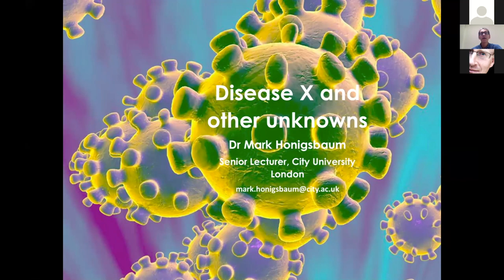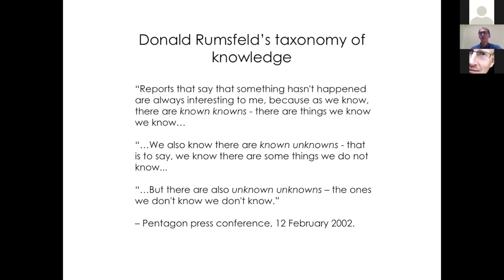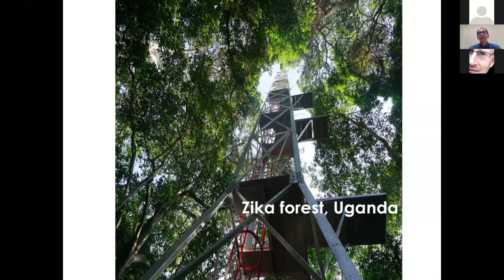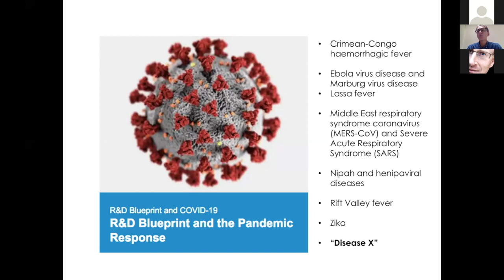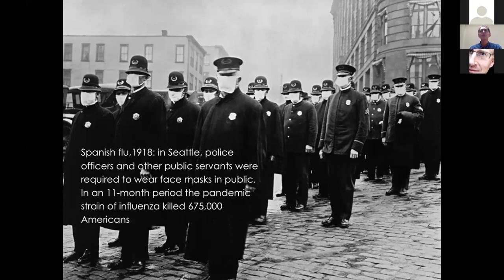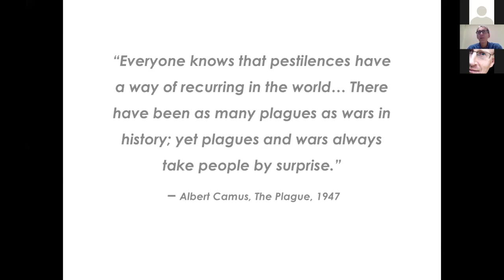COVID 19: KNOWN UNKNOWNS - Disease X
Join Dr Fiona Godlee of The BMJ and Professor George Davey Smith of Bristol University and the MRC, plus their invited guests from leading institutions in the US, UK, Germany, Norway, Sweden, India, Hong Kong, Gabon and New Zealand, as they discuss many aspects of the covid pandemic.
In this session Mark Honigsbaum discusses the concept of “Disease X” and how that has shaped our planning for the next big pandemic.

Taking part are;
(Chair: Phil Hammond, GP, journalist and broadcaster)
Disease X - Mark Honigsbaum, Senior Lecturer in Journalism, City, University of London